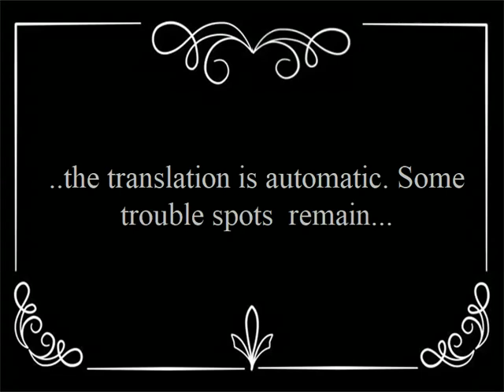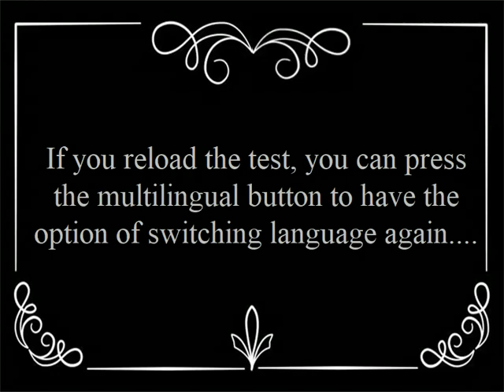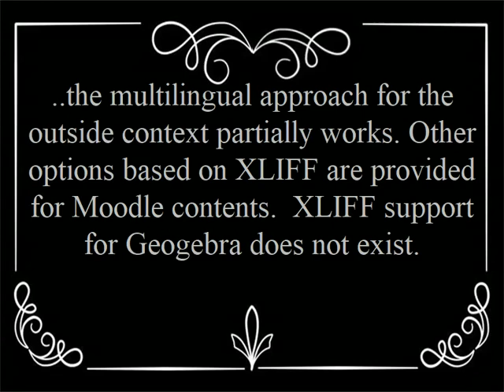Geogebra Multilanguage support proof of concept